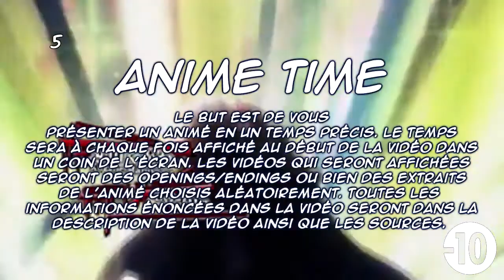Anime Time S3 #59 - Overlord | 120s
•Overlord•

L'histoire débute dans un jeu qui se nomme Yggdrasil. Le jeu le plus populaire du moment, cependant ce dernier décide de fermer ces serveurs à minuit.
Nous suivons alors un joueur sous le pseudonyme de Momonga, ce dernier et le chef de la guilde et décide tout seul d'attendre jusqu'à la fermeture du jeu. Problème, alors que minuit vient de passer, notre cher Momonga est toujours dans les jeux.

C'est alors qu'il remarque rapidement que c'est n'est plus le jeu auquel il passé ses journées à jouer. Les commandes du jeux n'existent plus et les PNJ sont devenu des être ayant des sentiments et et une existence qui leur est propre.

Bien que désorienté, Momonga prend rapidement les choses en mains et décide de faire de son nom une légende grâce à ces gardiens de niveaux.

Déconseillé au moins de 10 ans
Titre: Overlord
Titre original: オーバーロード
13 épisodes de 25 minutes
Pays d'origine: Japon
Année: 2015 (07 Juillet 2015)
Studios d'animations: Madhouse Studios (Claymore, Blade,  Beck)
Créateur original: Maruyama Kugane
Réalisateur: Ito Naoyuki (One Piece, Digimon)
Genre / Thèmes: Combats - Jeux - Monde virtuel - Action - Aventure - Fantasy - Science-fiction - Seinen
Licencié en France par ADN / J-One

Public masculin ~75%
Public féminin ~25%
(selon stats. Nautiljon)
Adaption d'un light novel du même nom

Anime Time:
Le but est de vous présenter un anime en un temps précis. Le temps sera à chaque fois affiché au début de la vidéo dans un coin de l'écran. Les vidéos qui seront affichées seront des extraits de l'animé choisis aléatoirement. Toutes les informations énoncées dans la vidéo seront dans la description de la vidéo ainsi que les sources.
Nouveauté S3: À la fin de la vidéo, des + et - apparaîtront pour dire selon moi les points positifs et négatifs de l'anime.

Vous voulez voir cet anime ?